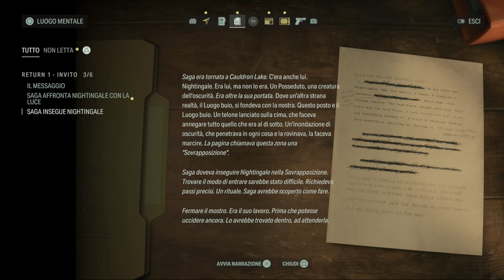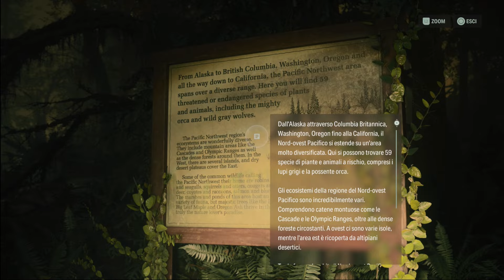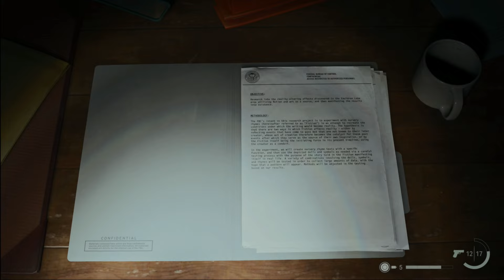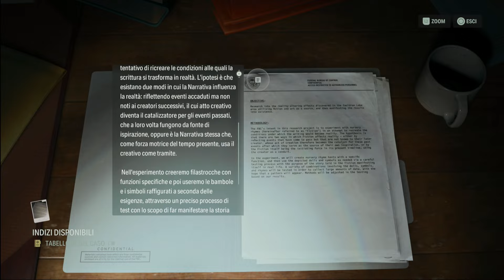ALAN WAKE 2 - Let's Play ITA (PARTE 2) IL BOSCO NON È SICURO!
Scomparso dall'obitorio, cerchiamo Nightingale nel bosco dove è avvenuto il crimine, ritrovando il suo cuore all'interno di un frigo all'emporio. Subito dopo lo utilizziamo per aprire una sorta di passaggio spazio temporale..